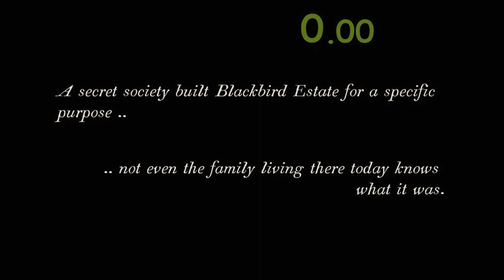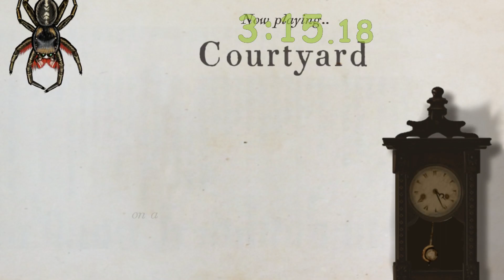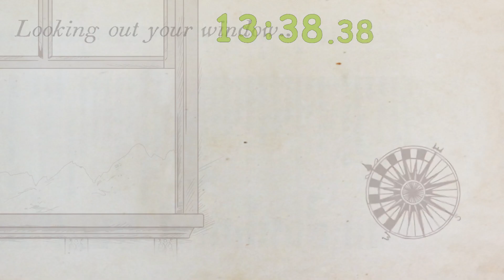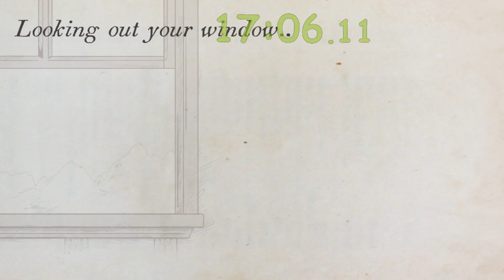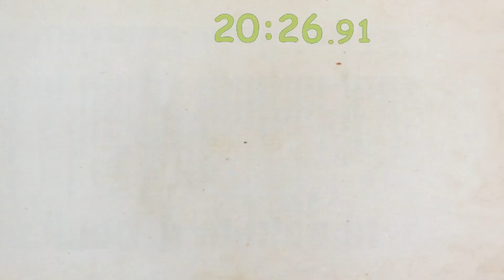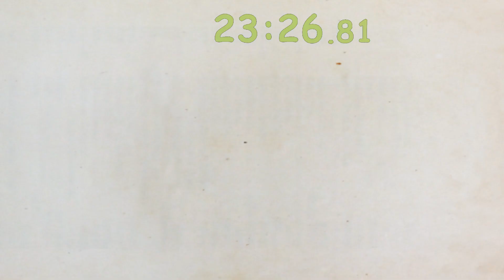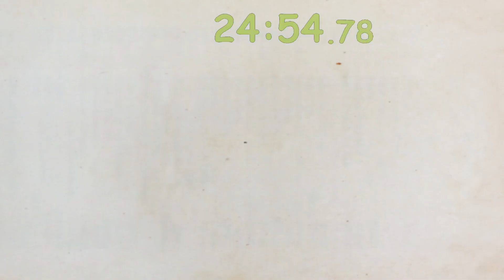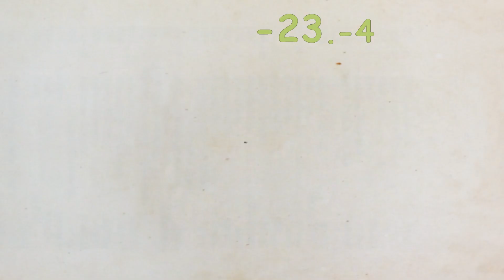Spider: Rite of the Shrouded Moon (Full Life): 26:44 [old]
you can just left click through the "blank blank @ place" screens lmao that saves a few seconds on every level so sub 27 is ez -- Watch live